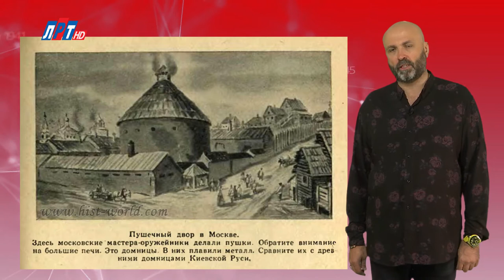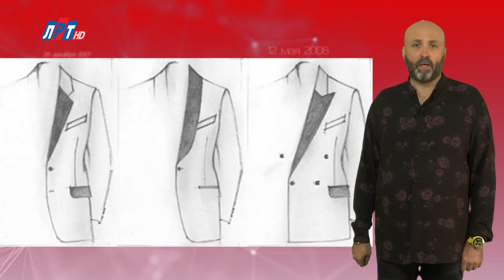"Дата" - 10 октября